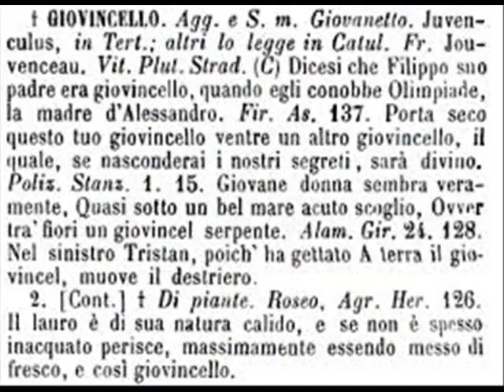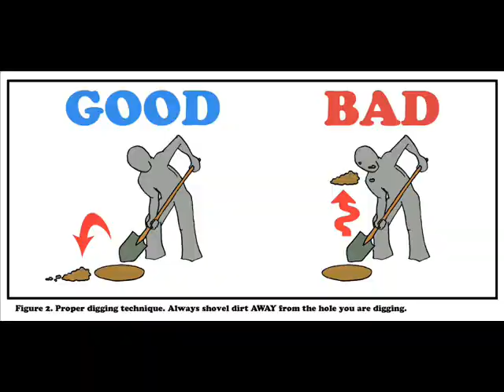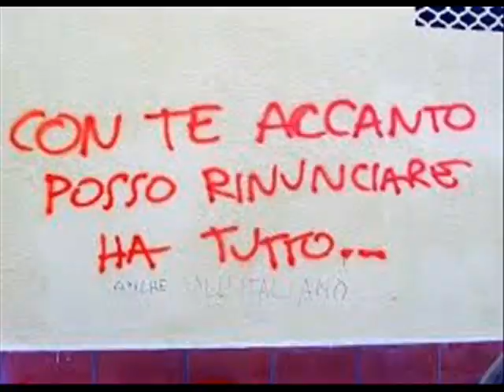Stilly e lo specchio magico in quattro minuti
Dopo Sailor Moon - che la conoscono anche a Paperopoli - ecco un cartone che ricorderanno in quattro gatti... almeno nella sua versione più vecch... ehm.. vintage!

Un consueto ringraziamento a +Lilletta Ely , che continua a regalarmi le thumb di questi video vaneggianti!